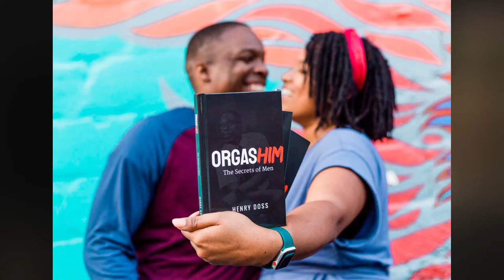Henry Doss Interview #1 Relationship book Author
In this video, Kyle interviews Henry Doss author of #1 Amazon Relationship book. They discuss how critical it is for American tp have string and healthy family relationships.

GTTR: @TCT_USA
Rumble: @TCT_USA